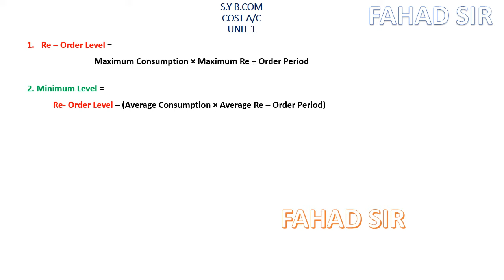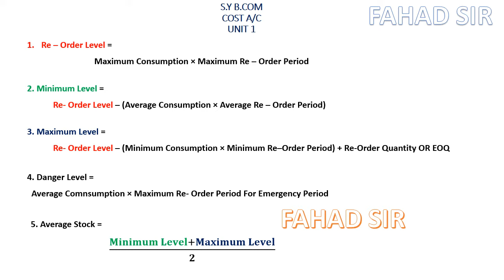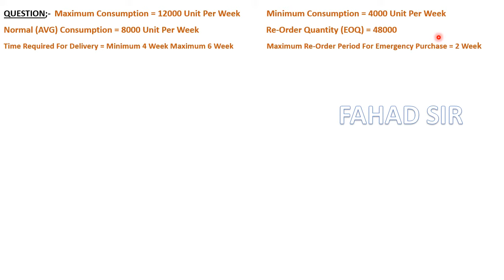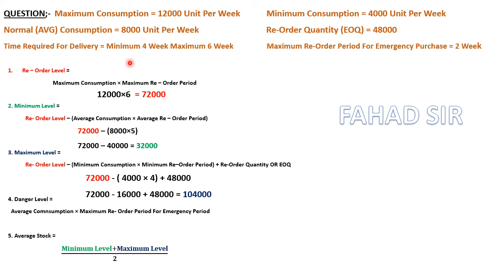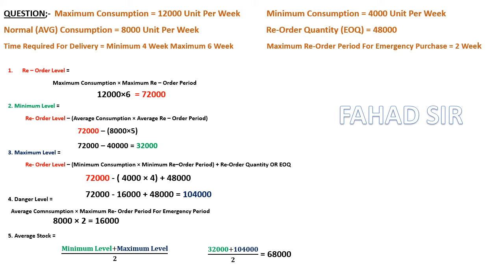cost account unit 1 sums Re order level, minimum level maximum level danger level average stock